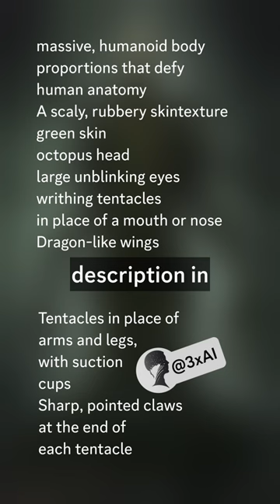A.I. did a nice interpretation of this monster by H.P. Lovecraft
→ CHARACTER DESCRIPTION BASED ON H.P. LOVECRAFT WORKS:

Massive, humanoid body
Proportions that defy human anatomy
Several hundred meters tall
A scaly, rubbery texture to its  green skin
A head resembling that of an octopus
Large unblinking eyes and writhing tentacles in place of a mouth or nose
Dragon-like wings
Tentacles in place of arms and legs, with suction cups
Sharp, pointed claws at the end of each tentacle